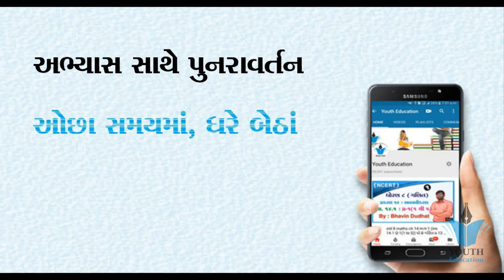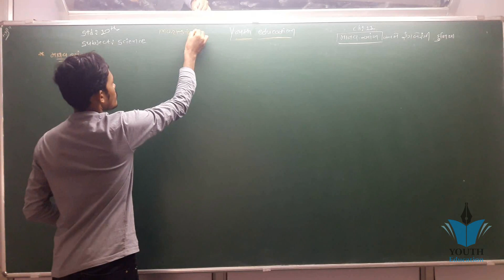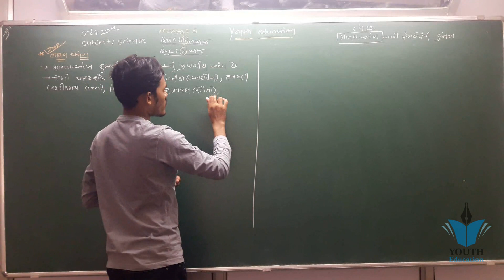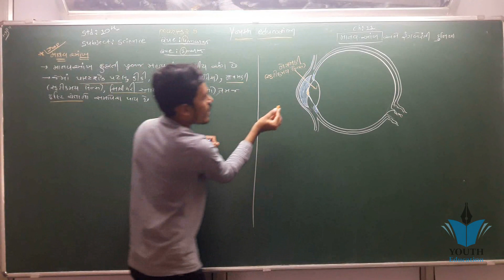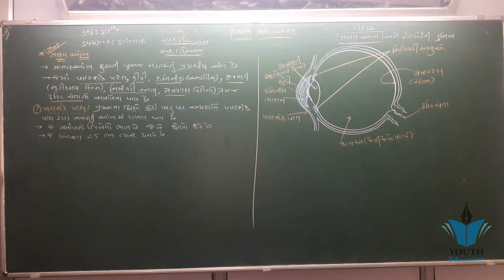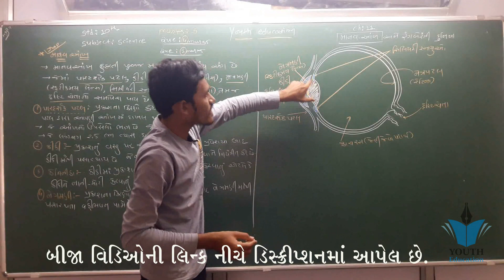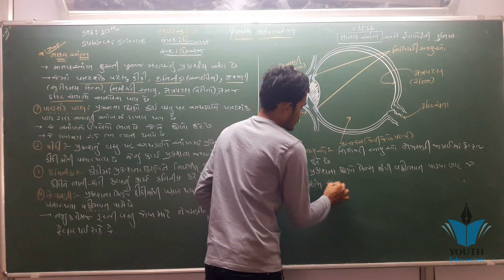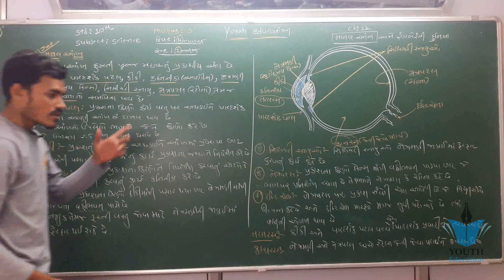Std 10 Science Ch 11 Part 1 |The Human Eye And The Colorful World |Science Class 10 Gujarati Medium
Std 10 Science Ch 11 Part 1 |The Human Eye And The Colorful World |Science Class 10 Gujarati Medium  @youthvidyakul

std 10 Science ch 11 (માનવ આંખ અને રંગબેરંગી દુનિયા) ભાગ 1 NCERT Course - By : Kaushik Bhimani @youthvidyakul

std 10 Science ch 11 (માનવ આંખ અને રંગબેરંગી દુનિયા) ભાગ 1 NCERT Course - By : Kaushik Bhimani

Std 10 Science Most IMP Questions | Ch11 માનવ-આંખ અને રંગબેરંગી દુનિયા | March 2020 🔥

Std 10 Science Most IMP Question || First Preliminary Exam || Chap-11 માનવ-આંખ અને રંગબેરંગી દુનિયા

Std 10 Science IMP

Most IMP Question || First Prelimary Exam

std 10 sci Manav Aankh માનવ આંખ By Bhargav Sakhiya

આંખની રચના || Eye || Science

માનવ આંખ અને રંગબેરંગી દુનિયા

41-માનવ આંખ અને રંગબેરંગી દુનિયા

Std 10 science ch 3 manav aankh (ધોરણ ૧૦, વિજ્ઞાન, પ્રકરણ - ૩(માનવ આંખ) - By : Jignesh Gondaliya

Human Eye and the colourful world Class 10 Science chapter 11 Explanation, Question Answers

10th science

How to Draw Human Eye Diagram Step by step for beginners !

std 10 maths chapter-11 construction (રચના) Ex-11.1, Q-5 NCERT syllabus in Gujarati by Nishant sir

std 10 maths chapter-11 construction (રચના) Ex-11.1, Q-1 NCERT syllabus in Gujarati by Nishant sir

Gujarat Standard 6 Semester 2 Chapter 11 'Jadui Patrni Varta' Episode 2

Constructions || Part 1 - Basic Constructions || NCERT - Class 9 - Mathematics || Hindi

HUMAN EYE AND THE COLOURFUL WORLD#CLASS10#CHAPTER11

std 10 maths chapter-11 construction (રચના) Ex-11.1, Q-3 NCERT syllabus in Gujarati by Nishant sir

std 10 maths chapter-11 Construction (રચના) Ex-11.2, Q-7 NCERT syllabus in Gujarati by Nishant sir

std 10 maths chapter-11 Construction (રચના) Ex-11.1, Q-2 NCERT syllabus in Gujarati by Nishant sir

માનવ આંખની આંતરિક રચના ધોરણ - 9

Std 10 Science Most IMP Question || First Preliminary Exam || Chap-1 રાસાયણિક પ્રકીયાઓ અને સમીકરણ

Construction | Chapter 11 | CBSE Class 10 Mathematics

std 10 maths chapter-11 construction (રચના) Ex-11.1, Q-4 NCERT syllabus in gujarati

std 10 maths chapter-11 construction (રચના) Ex-11.2, Q-3 NCERT syllabus in Gujarati by Nishant sir

Std 10 Science Most IMP Question || First Prelime Exam || Chap-6 જૈવિક ક્રિયાઓ || KM EDUCATION

Constructions Class 10 | L1 | CBSE Maths Chapter 11 | NCERT Solutions Mathematics | Vedantu Class 10

STD 10 Science Chap 7 Most IMP Question || First Preliminary Exam || Chap-7 નિયંત્રણ અને સંકલન

NCERT || STD 8 || CHAPTER 11 || BAL ANE DABAN || બળ અને દબાણ || BY ART OF EDUCATION

Std 10 science Most IMP Question || First Prelimanary Exam || Chap-15 આપણું પર્યાવરણ

human eye and colourful world class 10 ncert science chapter 11 part 1

10 Science Chapter-11 "Human Eye and Colourful World" cbse ncertHUMAN EYE AND COLORFUL WORLD (FULL CHAPTER) | CLASS 10 CBSE

10 Science Chapter-11 "Human Eye and Colourful World" cbse ncert

Chapter 11, The Human Eye and Colourful World, Class 10th Science(Physics)The Human Eye and The Colorful World : CBSE Class 10 X Science (Physics) | Video Lecture in English

Class 10: Science (Chapter 11: The Human Eye and the Colourful World) Part - I

CLASS 10 human eye and colourful world

The Human Eye and The Colourful World - ep01 - BKP | Class 10 boards science physics in hindi tips

Std 10 Science NCERT in Gujarati | Dhoran 10 Vignan Technology

Class 10: Science (Chapter 11: The Human Eye and the Colourful World) Part - II

Human Eye and Colourful World- 2 | Atmospheric Refraction | CBSE Class 10 Physics Chapter 11 | NCERT

Science Notes Class 10 Chapter-11 Human Eye & Colourful World Part-1 | Most Imp. For Board 2020 |

std 10 samajik vigyan chapter 11 || dhoran 10 samajik vigyan || bharat jal sansadhan in gujarati

अध्याय-11 मानव नैत्र तथा रंग-बिरंगा संसार, 10th class science ncert chapter-11 part-1

Human Eye and Colorful World CLASS 10 SCIENCE NCERT SOLUTIONS CHAPTER 11 HINDI

Science Notes Class 10 Chapter-11 Human Eye & Colourful World Part-2 | Most Imp. For Board 2020 |